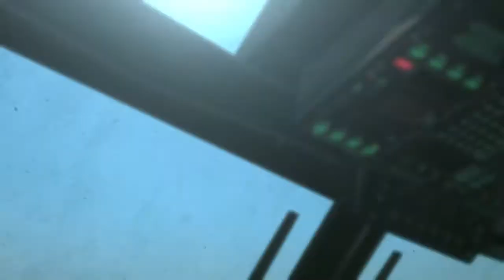METAL GEAR SOLID V: THE PHANTOM PAIN_20150907170116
My encounter with the female sniper named Quiet.